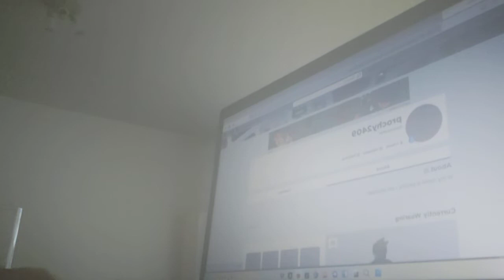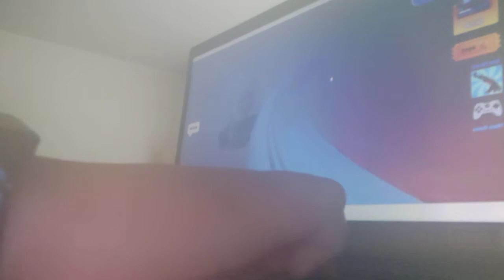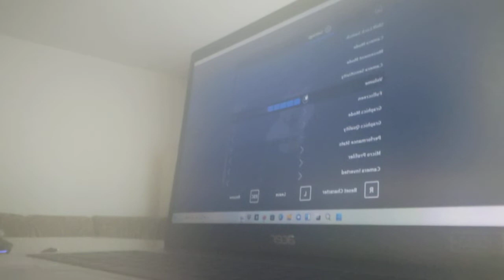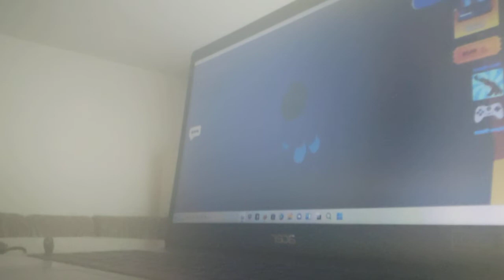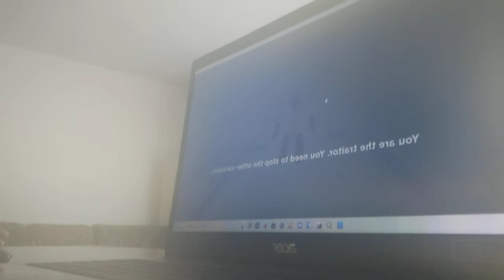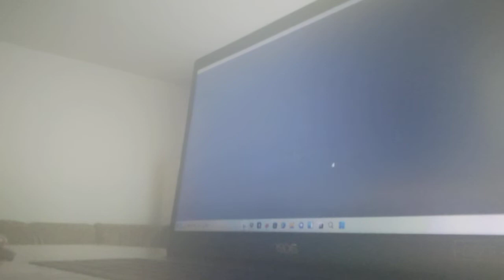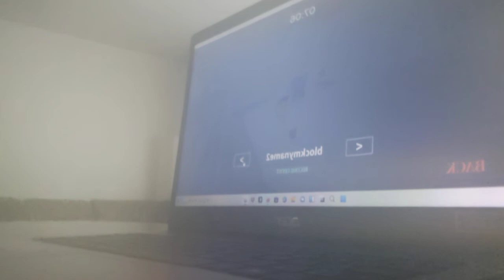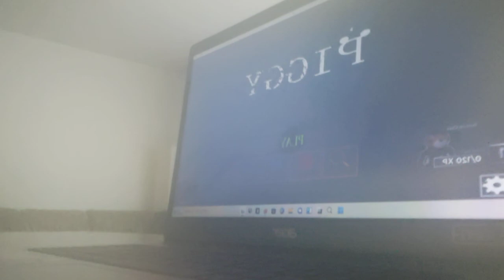roblox na počítači